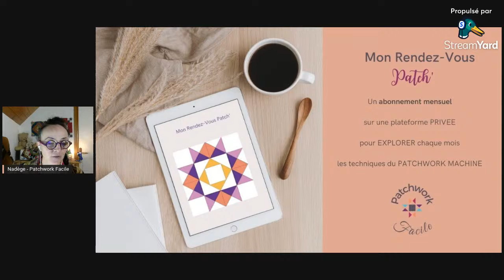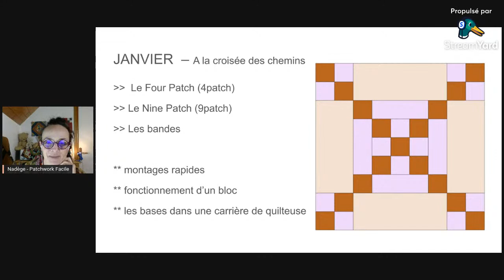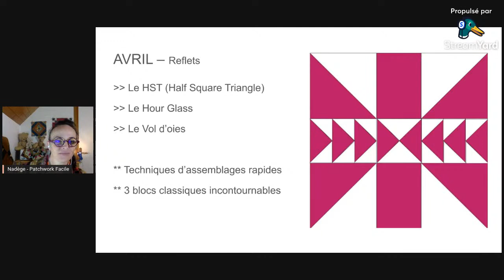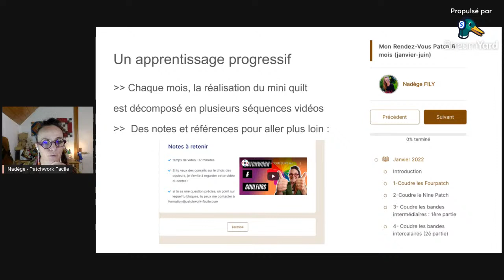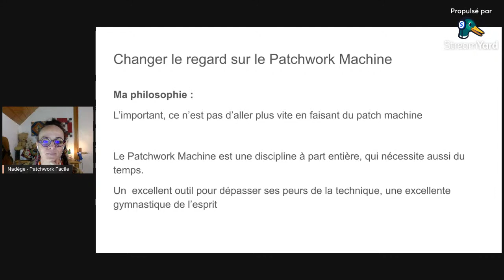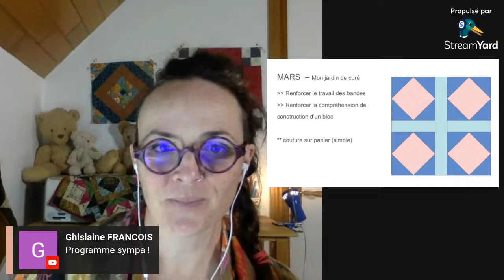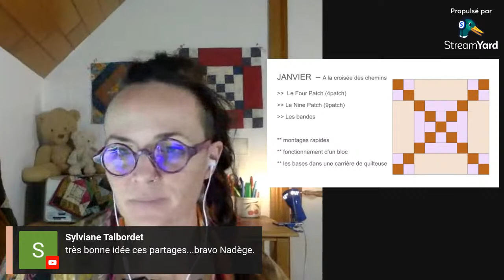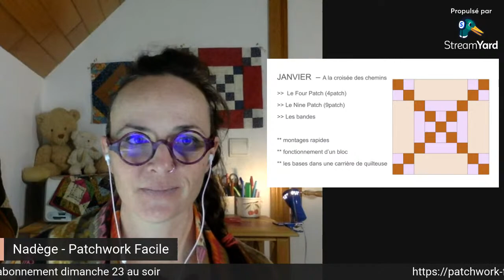Apprendre le Patch Machine *** Abonnement Mensuel Mon Rendez-Vous Patch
Chaque mois, un modèle de patch pour prendre confiance avec sa machine à coudre